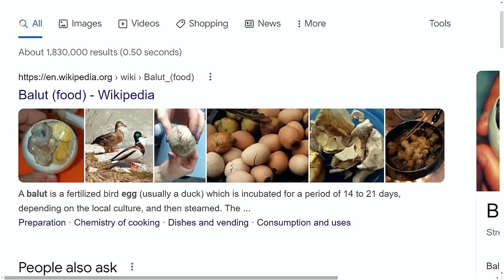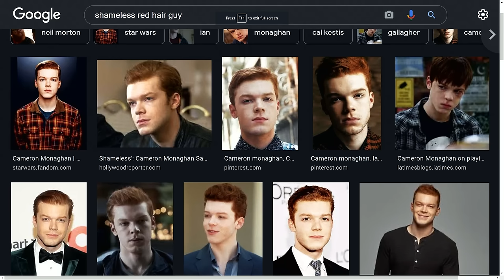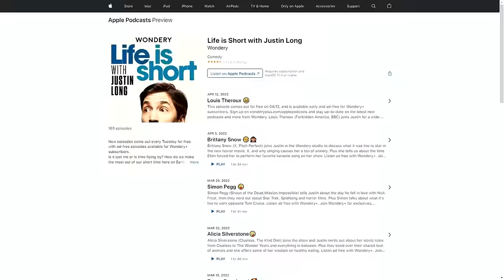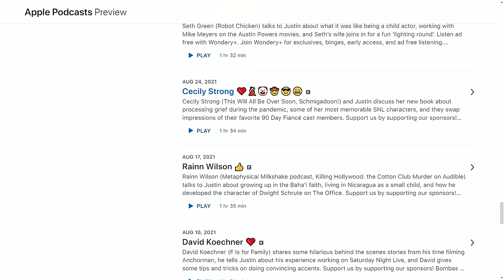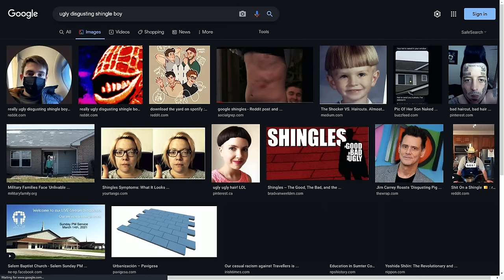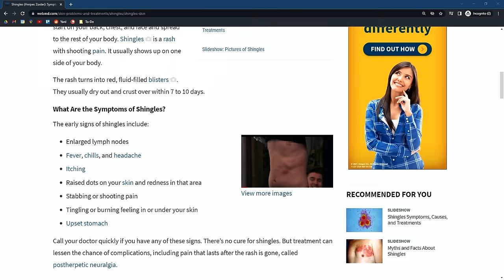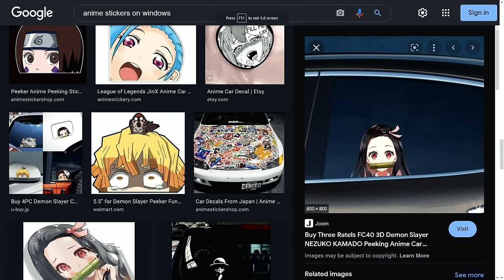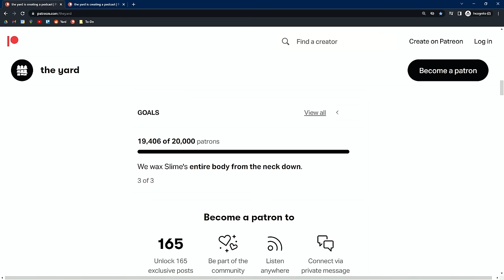He called YouTube sexist. They took all our money. | The Yard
This week, the boys cover Black Ops 2 custom emblem boobs, Nick's skinny jeans, and YouTube (the company) conspiring against The Yard. (Episode 40)

✨bonus content✨

Chapters:

00:00:00 - intro
00:00:39 - welcome to the yard
00:01:34 - lud went on vacation
00:04:54 - the daily with michael barbaro
00:08:39 - aiden's uber ride
00:13:13 - 'that's not me'
00:14:10 - justin long's podcast
00:17:11 - ludwig goes to dinner with karl
00:21:59 - slime makes a video for aiden
00:24:50 - zipper 3 is scared of slime
00:27:56 - slime is confusing
00:29:46 - tiktok sucks
00:33:19 - nick airs some grievances with atrioc
00:35:02 - nick vs ludwig
00:36:02 - 'Want to hear how QT is a freak?'
00:37:10 - YOUTUBE DEMONETIZED US!
00:45:05 - the yard #40 | the best yard episode
00:46:36 - slime shows the boys
00:50:41 - youtube short comments talk about slime
00:51:54 - aiden muse's
00:53:34 - fun facts with slime
00:56:46 - the problems with emblem makers
00:59:29  - aimen & slime beef
01:01:39 - ludwig is an artist
01:02:58 - a stinker episode
01:06:38 - shingles
01:11:32 - aiden defends slime
01:21:59 - the boys have their ailments
01:24:30 - would the yard continue without ludwig?
01:26:42 - would you want people to take over your social media?
01:28:50 - ludwig saw someone nearly die
01:34:44 - LA weeb car sticker
01:39:20 - thanks for watching